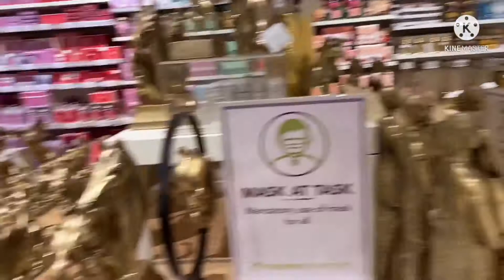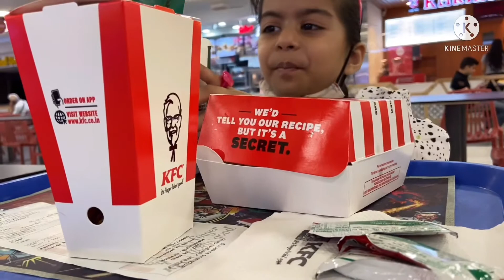Pacific mall Dwarka